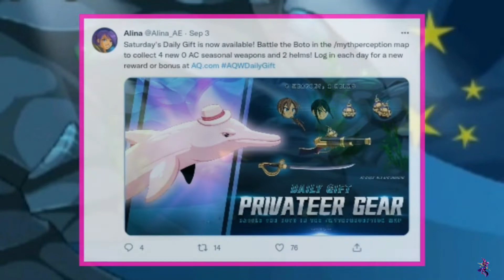AQW BOOTOO!! DROPS AQWORLDS 2022